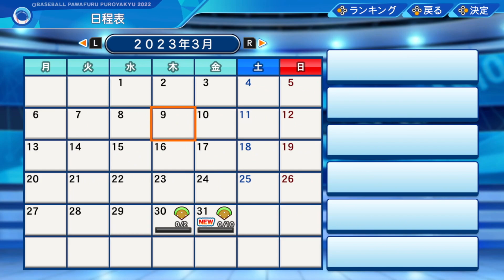2023 UPDATE | eBaseball Power Pro Baseball 2022 | Switch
It's that time of the year. Although Konami released the Japanese licensed eBaseball Powerful Pro Yakyuu 2022 last year, the company has once again delivered on the promise to support the game during a two year release cycle. In this video, we tell you about what's different and also offer a look at some gameplay from the 2023 update via some Live Scenario games. Enjoy!

Chapters
(00:00) 2023 Update
(01:23) Live Scenario 2023 - Game 1
(04:22) Live Scenario 2023 - Game 2
(06:53) Live Scenario 2023 - Game 3